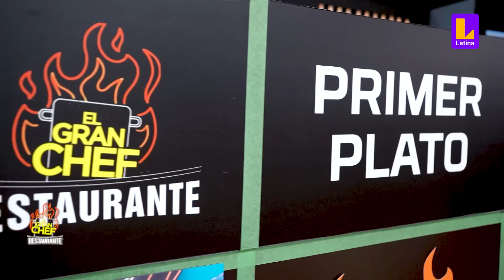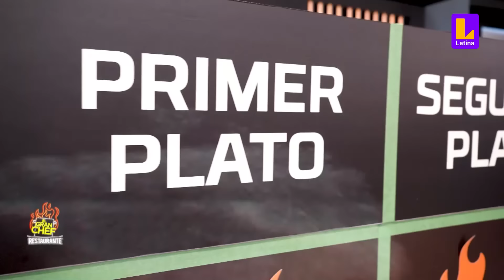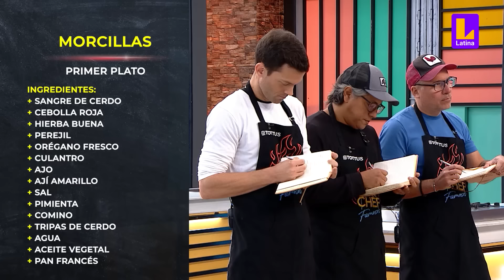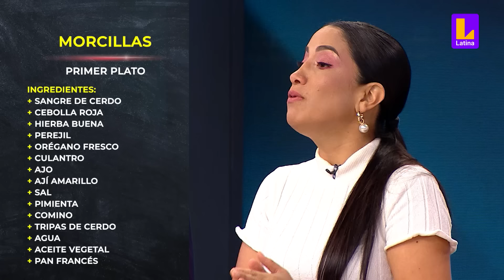Noche de chicos: Mathías Brivio siente que será una noche de "diversión" | El Gran Chef Famosos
😈 ¡NOCHE DE CHICOS! 😏

Ni bien comenzó el programa, Mathías Brivio confesó que no sentía que la presente noche era de eliminación. Tras ello, Juan Carlos Rey de Castro dio su opinión, una que impactó a los presentes.

➡ Mira ElGranChefFamosos a través de la señal de Latina y Latina.pe 🍽 📺

Latina Televisión cuenta con la mejor programación para toda la familia. El gran chef famosos, Pituca sin lucas y Arriba mi gente son tres de los principales programas de nuestro medio. ¡No te pierdas de nuestra programación!